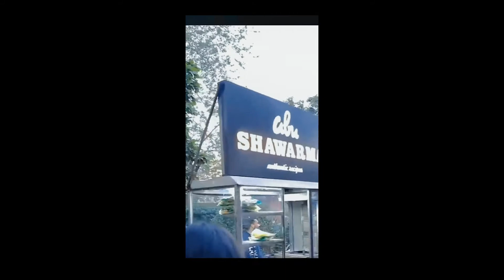Spring Festival, 2022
Editor: Ms. Maria Khan (BS Replica, 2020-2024)
Thumbnail: Dr. Najiya al-Arifa